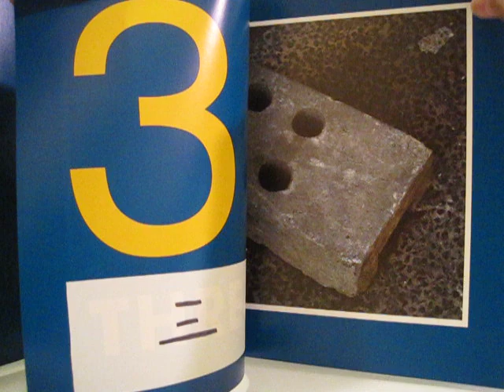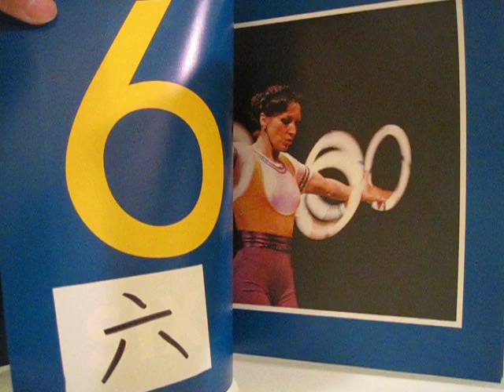Mandarin Counting Number Book 1 to 10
Except counting numbers from 1 to 10, children are also learning the names of the rooster, the ice cream, the wholes, the bloons, the balloons, the circles, the drums, the puppy, the flower and the eeg.